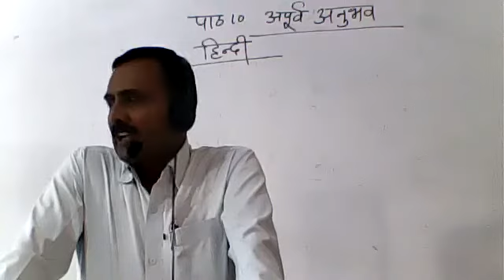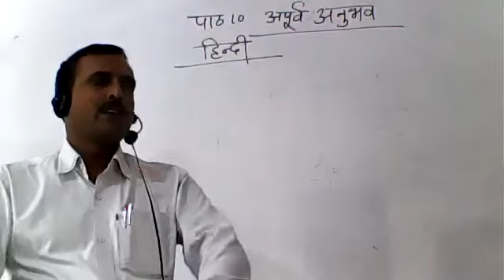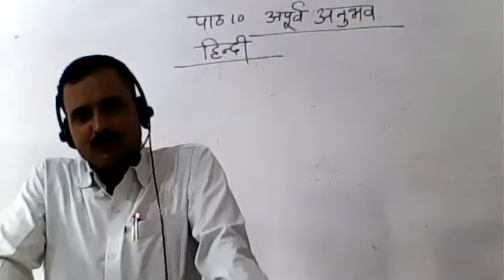HINDI CLASS VII 28 SEPTEMBER